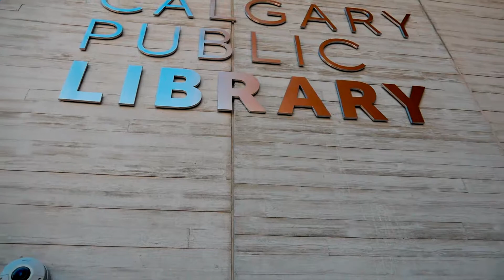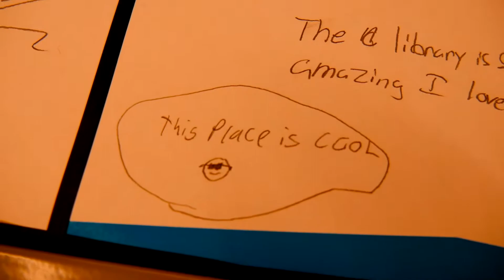Calgary Central Library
A sneak peek of Calgary's new Central Library in the downtown core